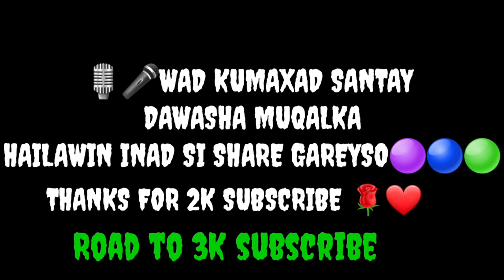SHEG WUXU ORGIGA KAXISHODO LAKIN RAGA EY SAN KAXISHONIN 🤣🤣🤣🤣😍 FUNNY PRANK